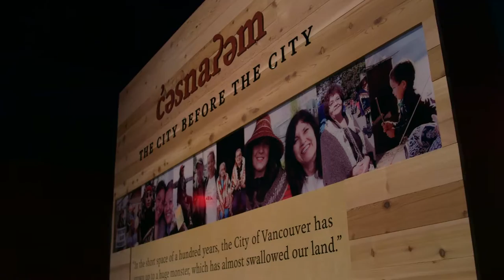403 Vancouver, British Columbia - Travel Thru History Promo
This episode we visit the bright lights of Vancouver, Canada. We’ll swing along the famous Capilano Suspension Bridge, get tranquil in Dr. Sun Yat Sen’s Chinese garden, learn about Captain Vancouver at the Vancouver Maritime Museum, dig up Cesna Em “The City Before the City” at the Museum of Vancouver, and dive into the city’s seedy underbelly at the Police Museum.